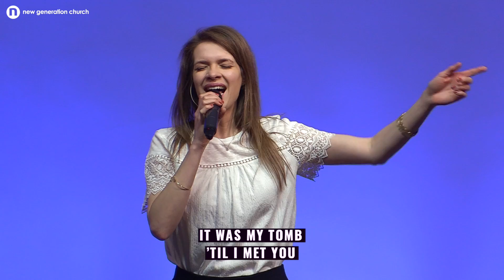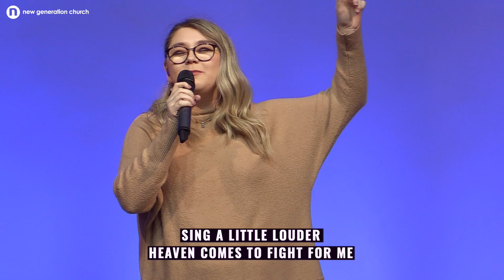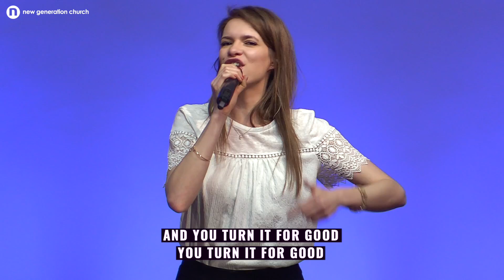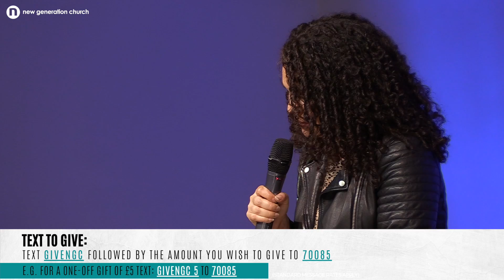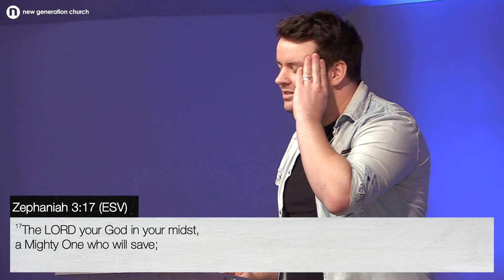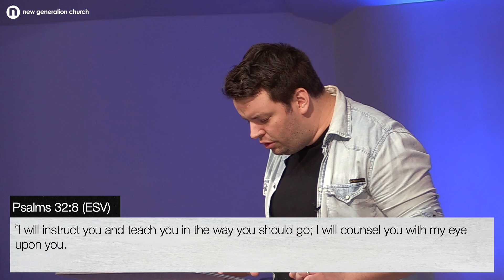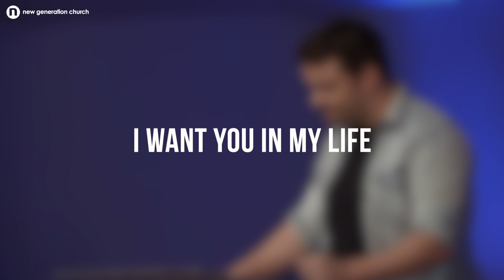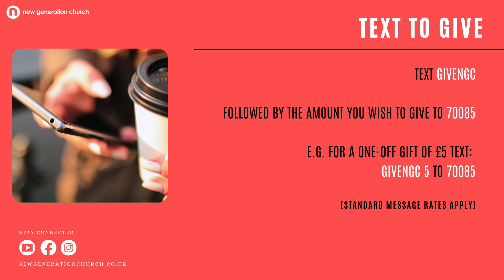Sunday 28th March | Take Ownership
Welcome to New Generation Church,

Join us for an inspiring message from Joe Iancu

We would love to hear from you and help you get started on this incredible journey

Bringing Jesus to the Heart and Minds of People